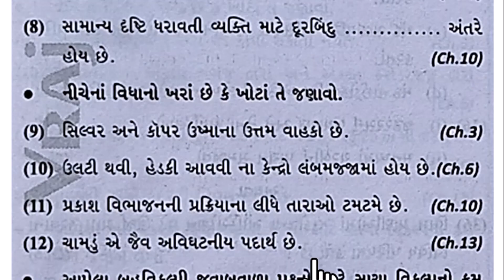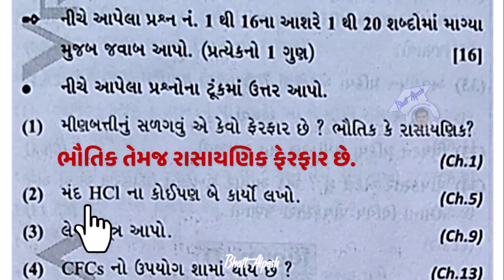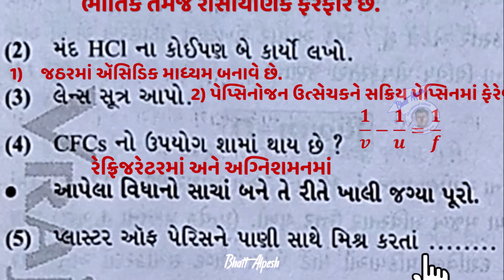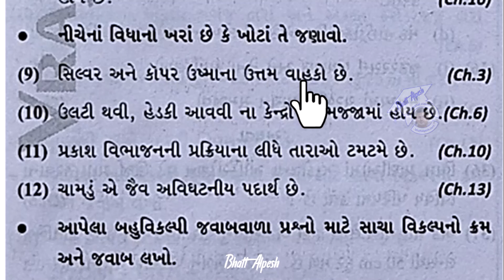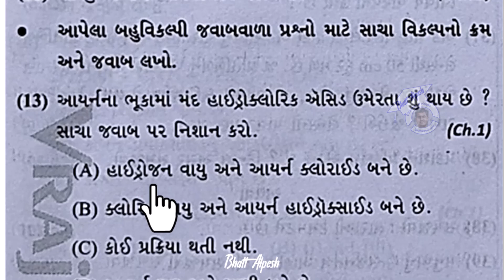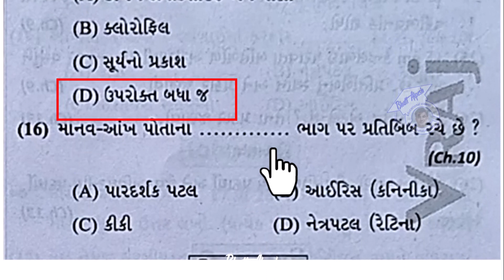Standard 10 Science Paper 2| First Test | Paper Solution | Part A | ધોરણ 10। વિજ્ઞાન । પ્રથમ પરીક્ષા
અહીં ધોરણ 10 માં ગુજરાત બોર્ડમાં ભણતા વિદ્યાર્થીઓને પ્રથમ પરીક્ષાની તૈયારી માટે વિજ્ઞાન વિષયની તૈયારી માટે ખાસ ઉપયોગી
પ્રથમ તેમજ વાર્ષિક પરીક્ષામાં વધુ માર્ક લાવવા ખુબજ ઉપયોગી
પ્રશ્નોના જવાબો સમજ સાથે
વ્રજ પ્રકાશન પ્રથમ પરીક્ષાના પ્રશ્નપત્ર
વિષય વિજ્ઞાન
ધોરણ 10